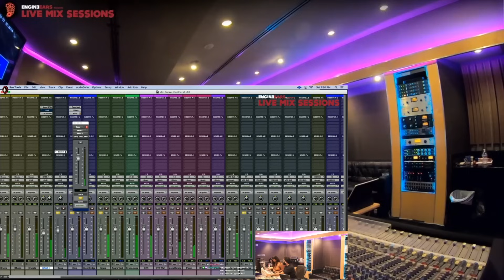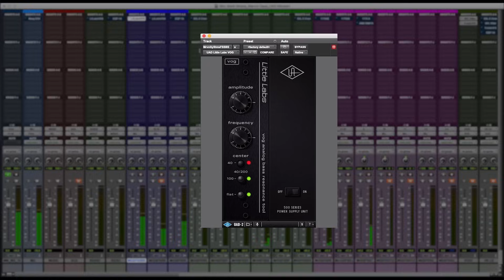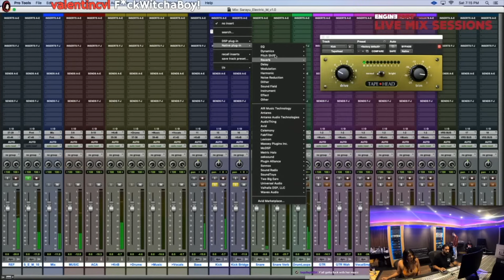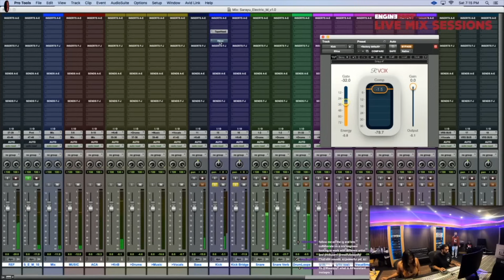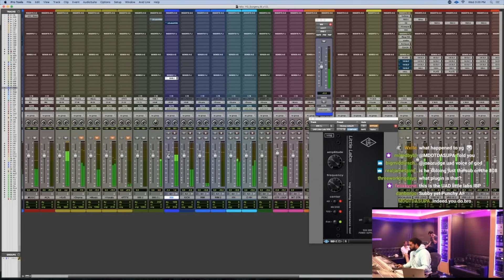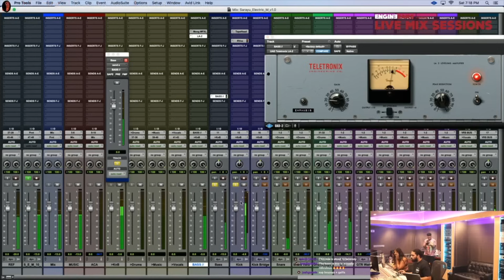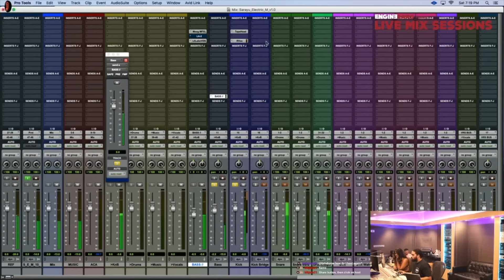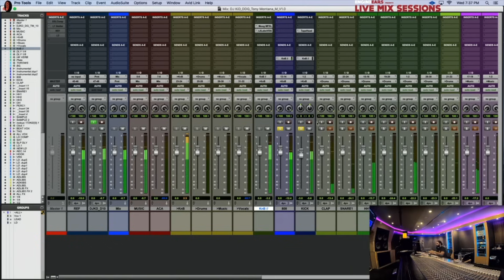How Mixed by Ali Mixes Kicks, Bass, and 808s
Today I show you how mixed by ali mixes his kicks , bass, and 808s.  I show you all the techniques ali uses such as the uad voice of god, the moog multi mode filter, and massey tape head. Mixed by ali has worked with gunna, kendrick and other talented artists.  I show you how mixed by ali  mixes his low end. mixedbyali